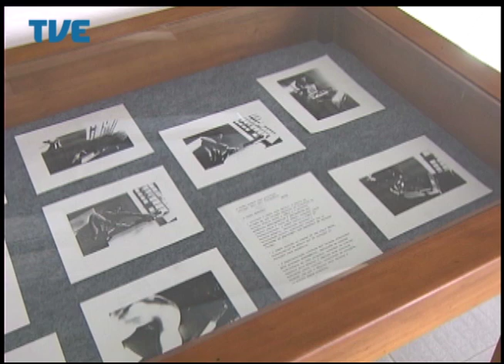Estação Cultura 27/05/14 Bloco 2